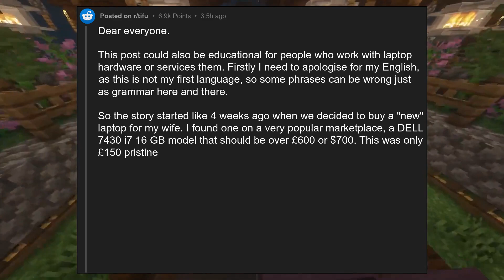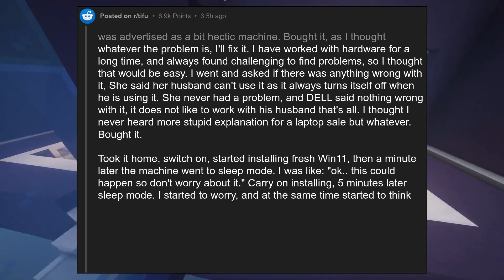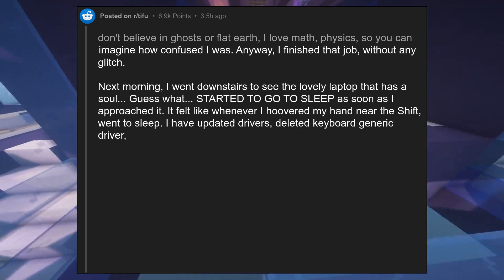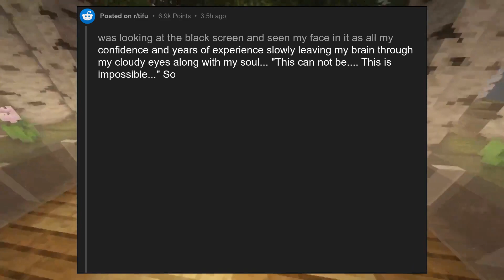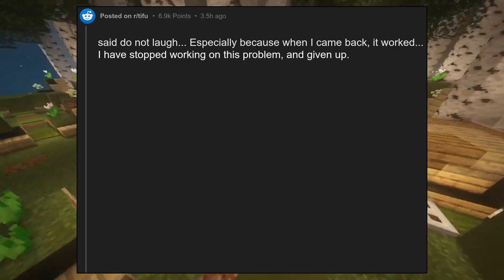TIFU by buying a laptop that only works with Women... or Man if they had...